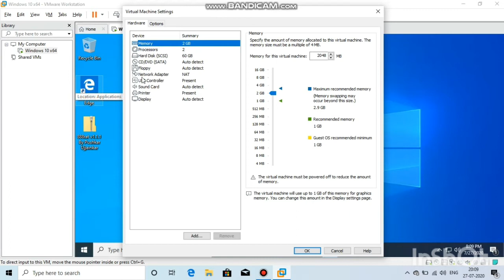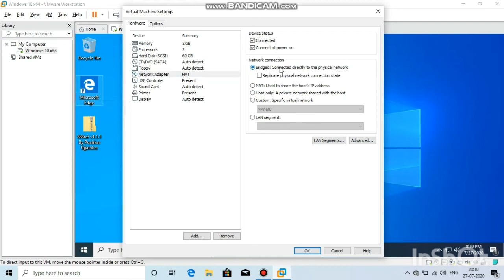Vmware network Issue | VmWare Network Troubleshooting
VMware Troubleshooting  || Network Connectivity ||